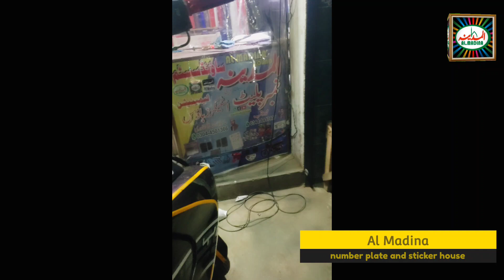YAMAHA YBR Installation PVC Vinyl warped and Decoration by Al madina number plate and sticker house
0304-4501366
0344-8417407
Al Madina number plate and sticker house

*⚜️  2022*
⏰ دورانیہ
More Eminabad Gujranwala Punjab Pakistan

   *🗯️ثـواب کی نیت سے شئیـر بھی کیجیے*

*🌟 سوشل میڈیا پلیٹ فارم کا سب سے بڑا*
*🔮 المدینہ ساؤنڈ سسٹم   المدینہ نمبرپلیٹ اینڈ اسٹیکرز ہاؤس سمارٹ  نیٹ ورک*